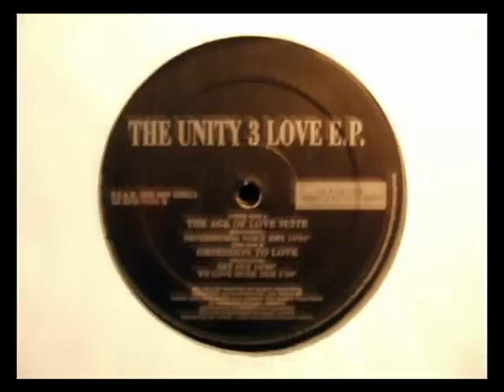Unity 3 - The Love E.P. - The Age of Love Suite (Neverending Voice Rmx) - 1993 - Vinyl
OldSkool is a feeling :) Take a look at my channel.
Im going to upload some of my vinyl's collection. Enjoy it !